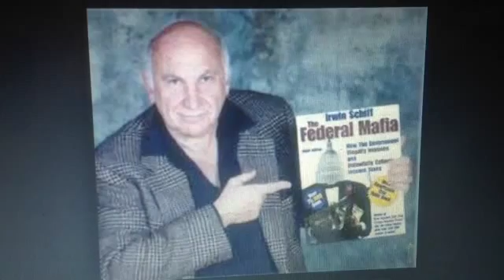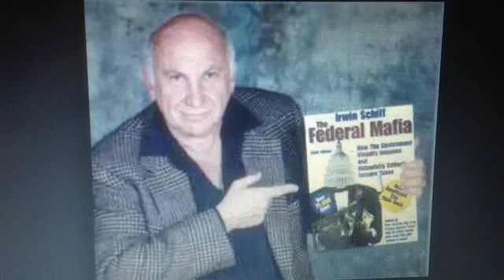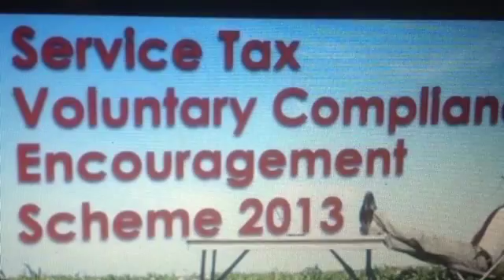Don't Pay Hillary Tax, You Die in Prison !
He is the story of how you will die in Prison if you don't pay Hillary and her gang their blood Tax ! The Clintons live off you and every other tax payer out there and they are laughing all the way to The Federal Reserve system vault, LOL !